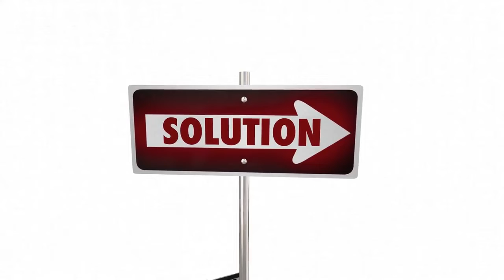JAVA BURN Review 2022 [Caution] I will reveal the whole truth about Java Burn I will tel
Java Burn is the only formula for rapid increase of metabolism that contains natural extracts, a combination of vitamins, minerals, herbs and plant extracts and amino acids many of them not produced in the human body naturally, but essential to help increase metabolism and consequently in burning fat, especially localized. Logically the billionaire pharmaceutical companies want you to believe only in the expensive drugs they manufacture, but believe me Java Burn came to change this reality.
Well now I'm going to tell you a secret that I discovered in my researches and that I didn't understand why I couldn't lose weight. Most people gain weight because their body is creating hundreds of new fat cells a day, which quickly fill up with extra fat in the body increasing your belly, however with Java Burn you can block the formation of new fat cells, which frees up your metabolism to quickly burn the extra fat.

✅ How much Java Burn should I order?

Research shows that it's best to use Java Burn consistently for at least 90 to 180 days for optimal results. The longer and more consistently you take Java Burn, the more you will benefit. Therefore, we recommend that you take advantage of our 180-day supply package with the best deal or our nearly as popular 90-day deep discount package. We can only guarantee this special price for today or until our limited stock runs out, and we are running out of our current stock quickly. The fact is, we guarantee that you can never buy Java Burn cheaper than today, which is another important reason why buying at least 90 to 180 days is definitely the smart option.

✅ Is Java Burn safe?

Java Burn is absolutely 100% natural, safe and effective. Many thousands of people enjoy taking Java Burn every day and there have been absolutely no side effects reported. Each package of Java Burn is manufactured here in the USA in our state-of-the-art FDA approved and GMP (good manufacturing practices) certified facility under the most sterile, rigorous and precise standards. Java Burn is 100% natural, vegetarian, gluten-free and GMO-free. As always, if you have a medical condition, it is recommended to consult your doctor.

✅ Will Java Burn work for me?

In a word. YES! There has never been anything like Java Burn ever attempted in the history of health. Java Burn is the world's first and only patented 100% safe and natural formula that, when combined with coffee, is scientifically proven to increase the speed and efficiency of the metabolism to provide unmatched fat burning results.

✅ Will Java Burn affect my coffee in any way?

Absolutely not. Java Burn is totally tasteless and dissolves instantly in your coffee... And it works very well no matter what kind of coffee you drink or what you like to put in it.

✅ What is the best way to use Java Burn?

For best results, simply mix a single packet of Java Burn into your coffee every morning. Then enjoy your coffee as normal with or without food.

✅ Do I have to take Java Burn in the morning?

No, you don't. You can take and benefit from Java Burn at any time of the day. However, for best results, it is recommended to take 1 packet of Java Burn with breakfast to maximize its effectiveness throughout the day.

✅ Does Java Burn work with other beverages?

The individual nutrients in Java Burn may offer health benefits when taken with other beverages. However, Java Burn contains a proprietary, patent-pending formula of 100% natural ingredients that are designed to work synergistically with coffee to ignite metabolism and create the most ideal environment for fat burning.

✅ Is Java Burn guaranteed?

Java Burn is backed by a 60-day, no-questions-asked, 100% money back guarantee to make the introduction an absolute headache for you. If Java Burn is not the best decision you've ever made, or if you change your mind for any reason, simply email support@javaburn.